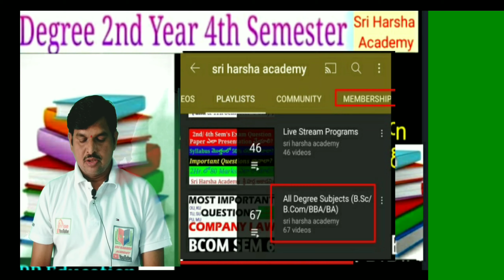sriharshaacademy 2nd Yr.4th sem.Relational Database Management Systems Paper by Sri Harsha Academy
sriharshaacademy All Degree/PG Exams are Postpone In Telangana by Sri Harsha Academy

sriharshaacademy All Degree/PG Exams Postpone In Telangana by Sri Harsha Academy sriharshaacademy Q& A 7./6th sem😭? What About MID EXAMS? MBA/MCA POSTPONED?PG EXAMS

ఉస్మానియా యూనివర్సిటీ
కాకతీయ యూనివర్సిటీ
తెలంగాణ యూనివర్సిటీ
శాతవాహన యూనివర్సిటీ
పాలమూరు యూనివర్సిటీ
మహాత్మాగాంధీ యూనివర్సిటీ